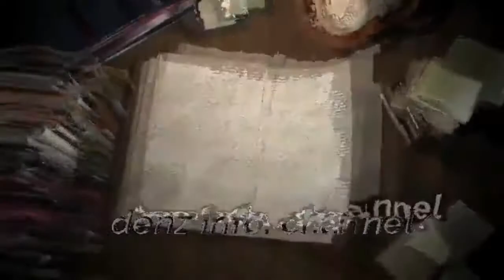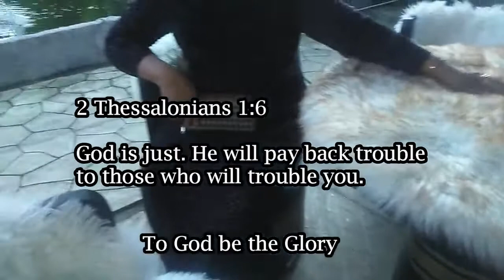💘💘BEAUTIFUL CACTUS FOR SALE IN BANSALAN DAVAO DEL SUR | CACTUS FARM - Erry Farm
BEAUTIFUL CACTUS FOR SALE IN BANSALAN DAVAO DEL SUR - Erry Farm

After our tour in Matanao we went to its neighbor municipality which is Bansalan to see a Cactus Farm wherein it people from different provinces go there to buy cactus or just only want to visit the place.

I was amazed of the beauty of the plants and it attracts me to its colors.